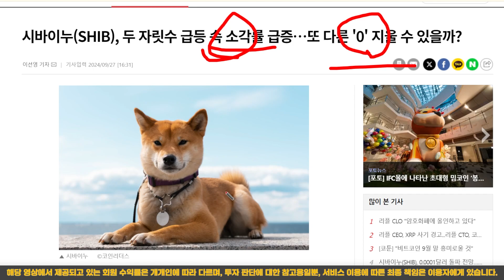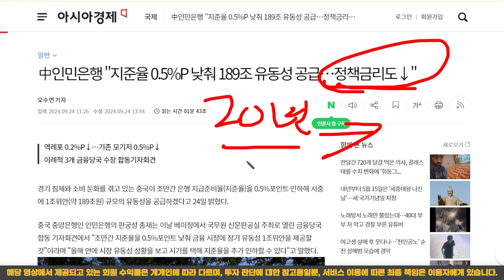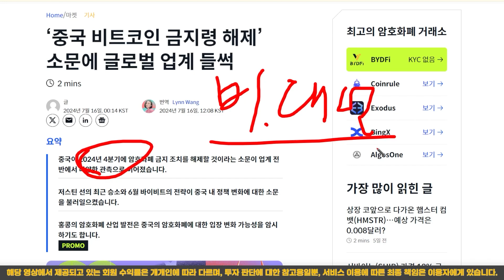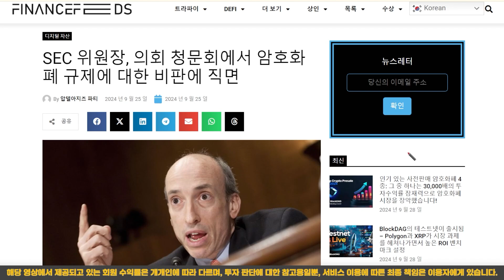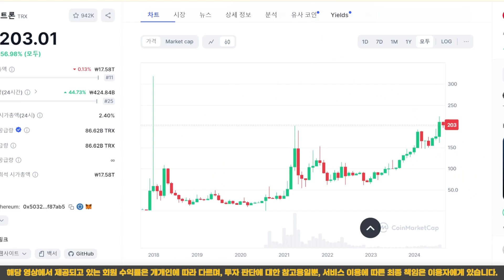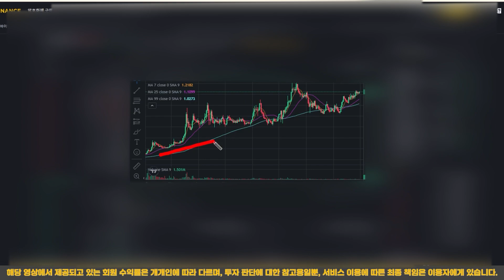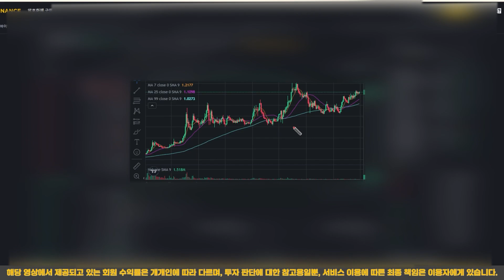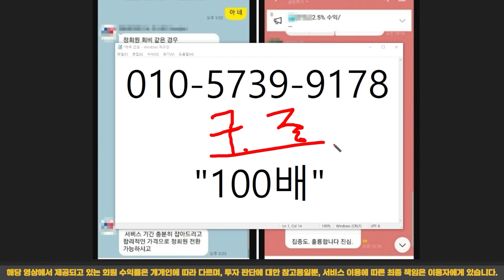[ 시바이누 코인 ] 다른거 다 팔고 올인하세요!! 최소 12400% 상승 할겁니다